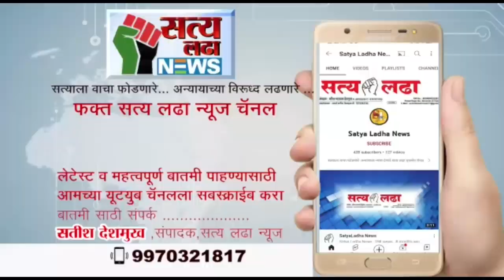मोहन भागवत यांनी घेतले श्रींचे समाधीचे दर्शन